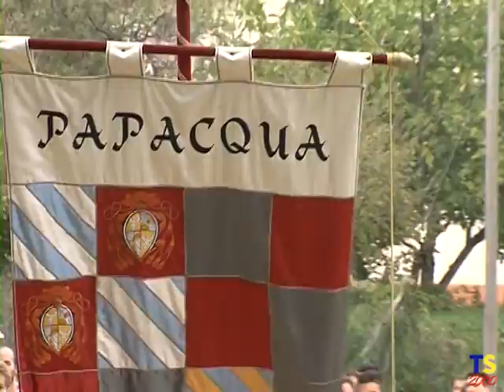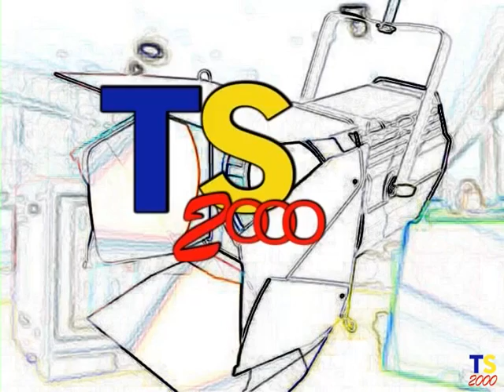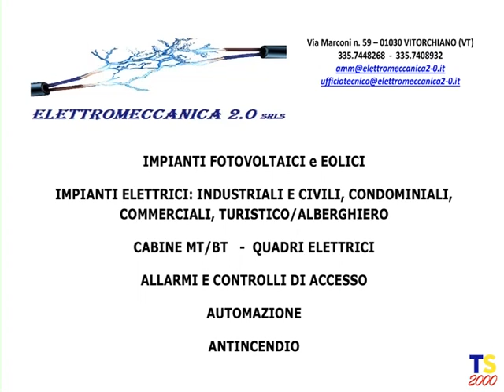49^ Sagra della Castagna Soriano nel Cimino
49^ Sagra della Castagna Soriano nel Cimino